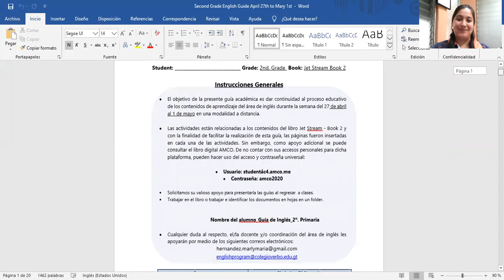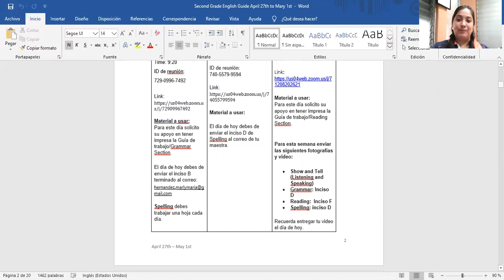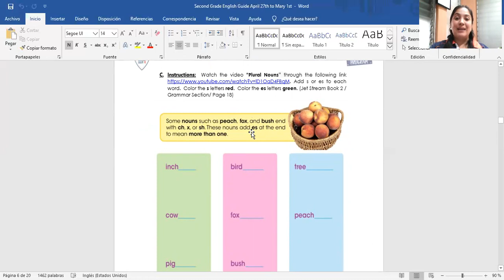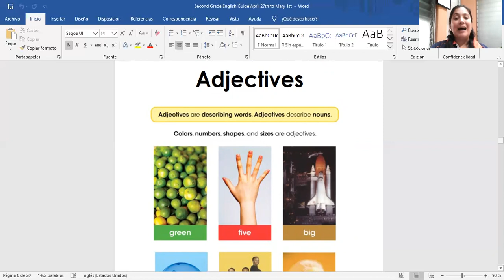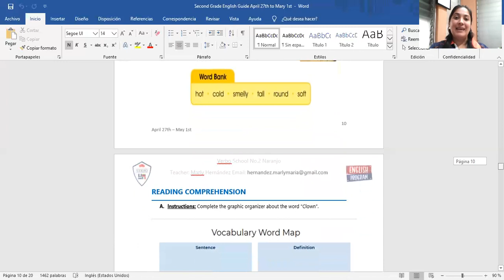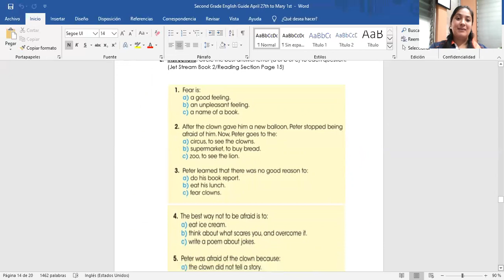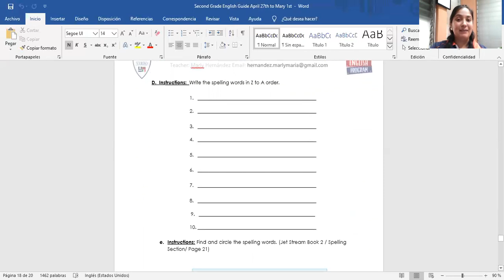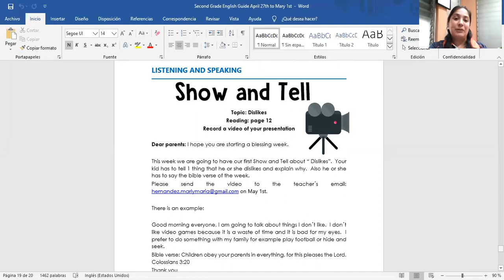English Tutorial/April 27th to May 1st